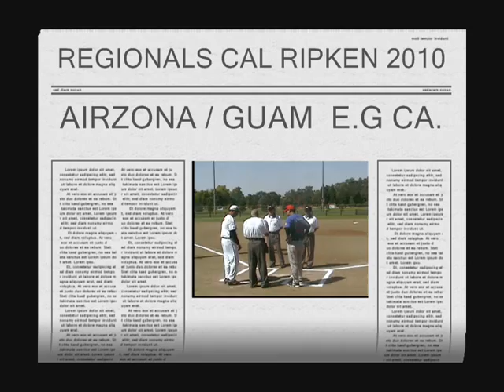ARIZONA . GUAM REGIONALS 2010 T1.wmv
2010  REGIONALS ELK GROVE CA,